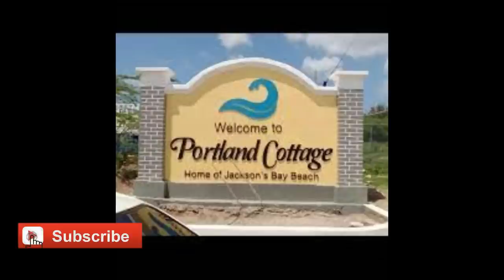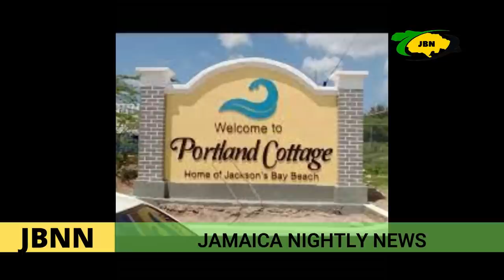Fake C0PS R0B, Abduct Man In Clarendon, Two K!lled In Motorcycle Cr@sh & Violence-producer K!lled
Fake C0PS R0B, Abduct Man In Clarendon, Two K!lled In Motorcycle Cr@sh & Violence-producer K!lled/JBNN

On Tuesday afternoon gunmen travelling in a convoy and posing as policemen, r0bbed and @bducted a man in Portland Cottage, Clarendon.

Two men identified as 27-year-old Amefika Spence, a mason from New Hope in Little London, and Kimani Cornish, who is believed to be a teenager of the same address were k!lled in a motorcycle crash on Bay road, Little London in Westmoreland on Tuesday.